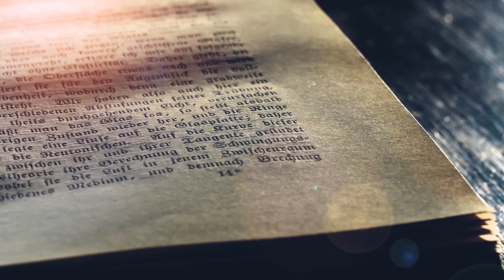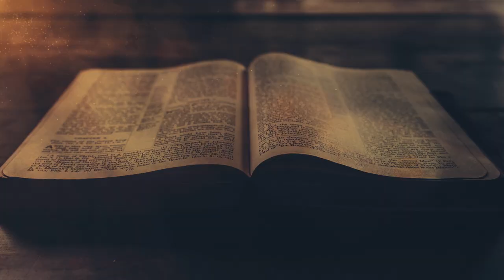'n Bybelse ontdekkingstog na God se wil en planne (Episode 5)